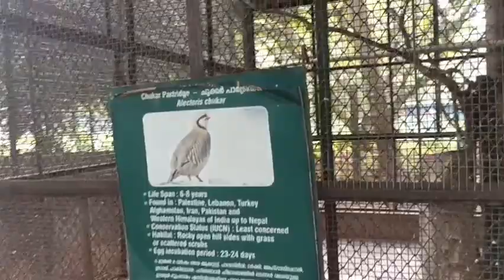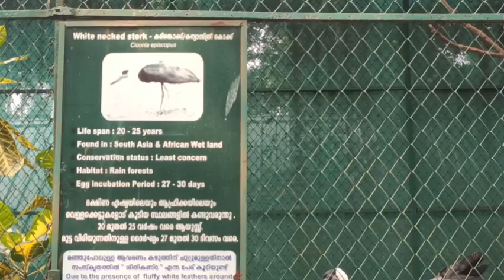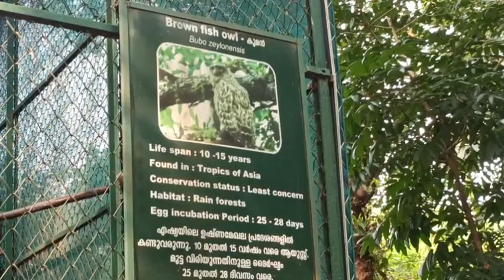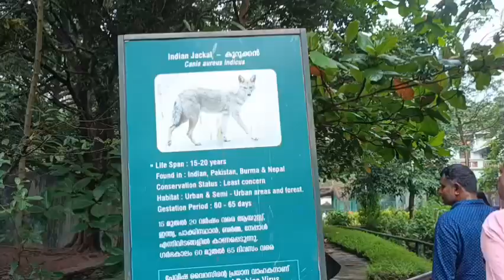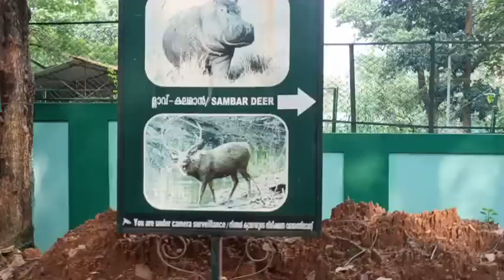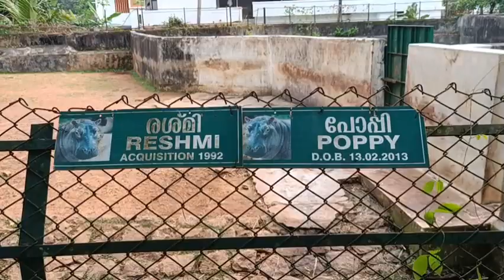തൃശൂർ മൃഗശാലയിലെ kazhchakal..... part l#video